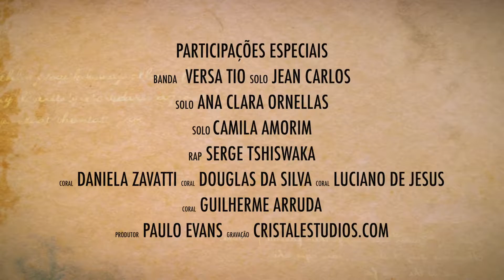ENFERMAGEM PRESENTE COM LEGENDA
Enfermagem Presente

Do pré natal ao nascimento
Da admissão à alta hospitalar
Do tratamento até a cura
No sol forte ou na escuridão

Quando você chama, ela te atende (4x)

Com a alma alegre, Coração tranquilo
Envolve, abraça, Pulsa e vibra
Está presente no passado,  no presente e no futuro

E quando você chama, ela te atende (4x)

Nanda Nic Noc
Processo que orienta
Na palavra que conforta.
Tem colo que acolhe
De branco ou azul, Verde até rosa
O uniforme não importa, O cuidado é garantido,
Silêncio respeita, A lágrima que corre
Na alegria ou na tristeza, Com amor que ela cuida
Presente, está presente? no passado
Presente, está presente? no presente
Presente, está presente? no futuro

Presente está presente

E quando você chama, ela testá presente (4x)

                                                                                     Serge Tshiswaka